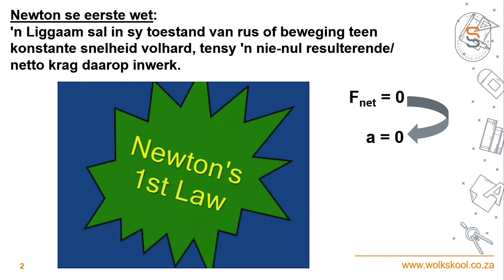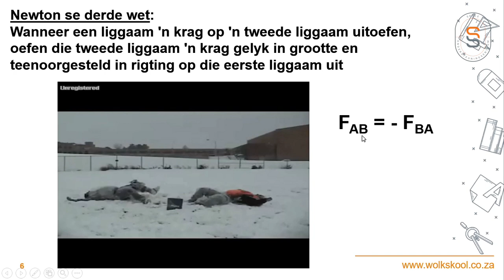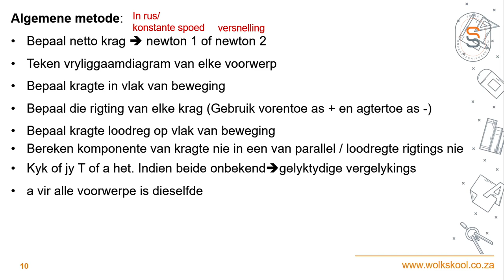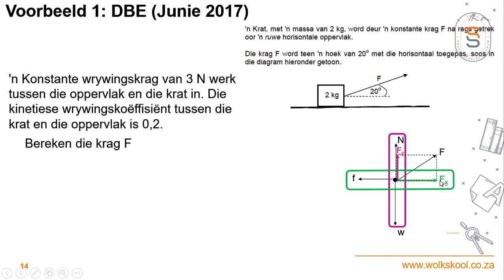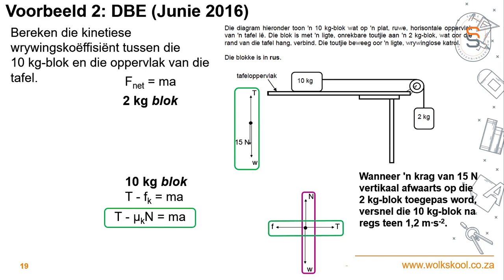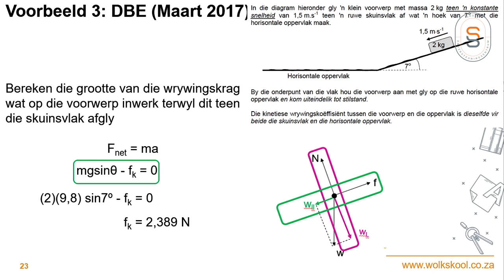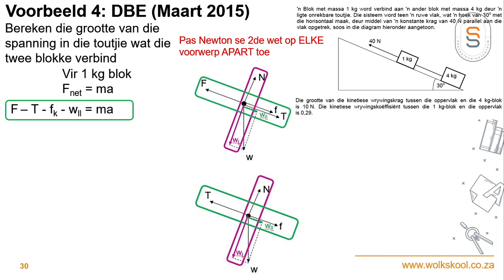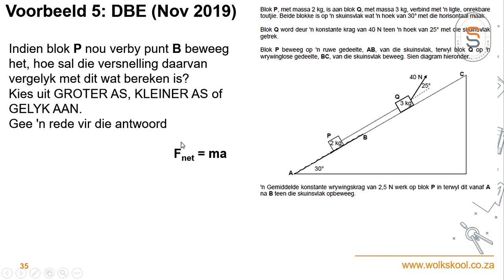Fisiese Wetenskap - Newton 01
Wolkskool regstreeks. Fisiese Wetenskap - Newton 01